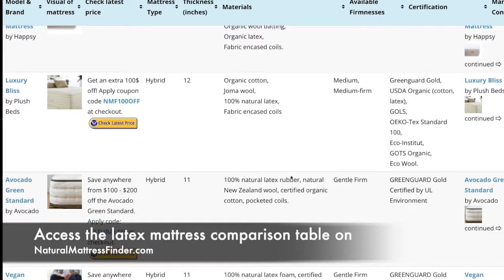Memorial Day 2021 Latex Mattress Sale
Learn more about the Memorial Day 2021 latex mattress sales event on NaturalMattressFinder.com